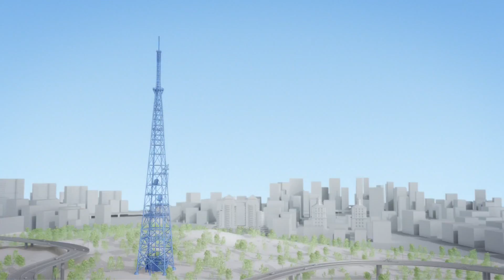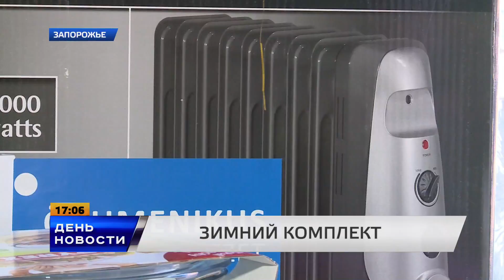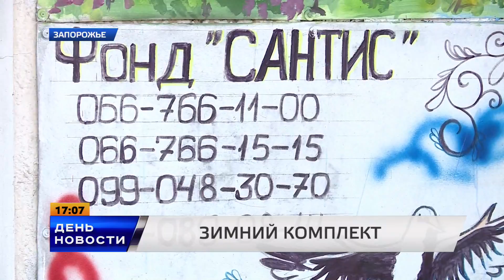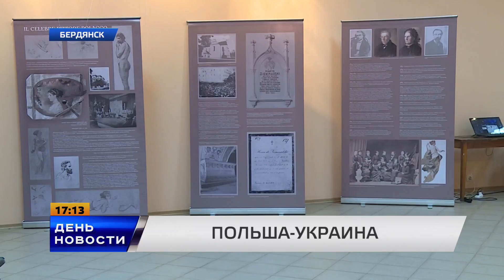День. Новости TV5. Выпуск 17-00 за 7.12.2015